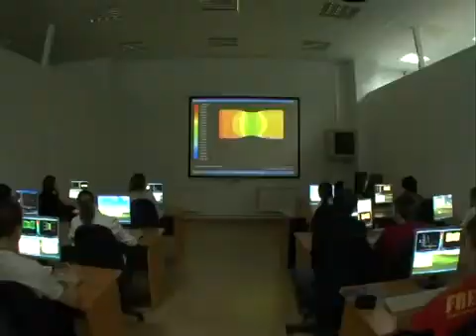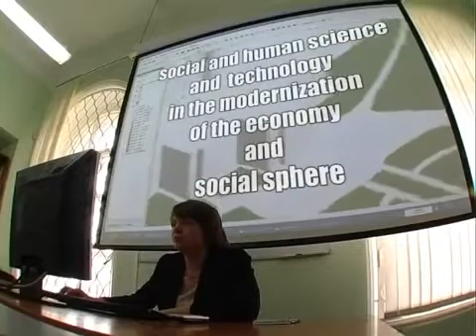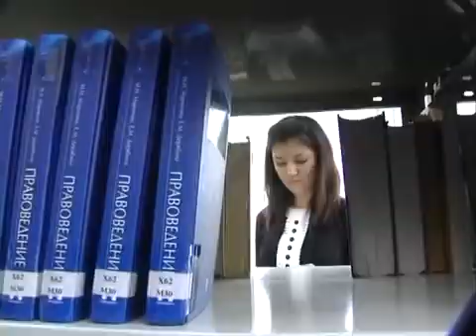National Research Tomsk State University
TSU -- the genuine heart of student's capital Tomsk and invite you to get acquainted with our inventions, research, student life and the amazing beauty of Siberia!